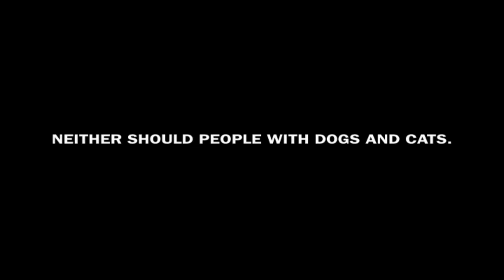Sex Talk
Are the new puppies' hormones getting out of control? Are they humping everything in sight? Maybe it's time to have that little talk with them. Be a responsible guardian, and help snip animal overpopulation at the source.